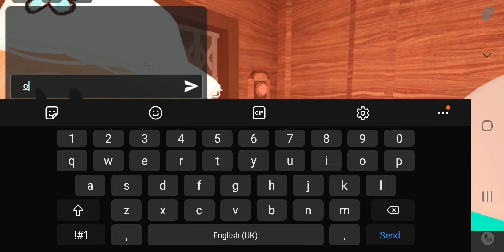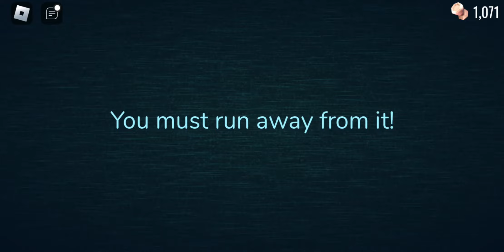Doors but creapyer 😑😰